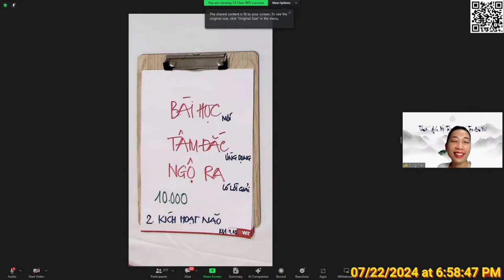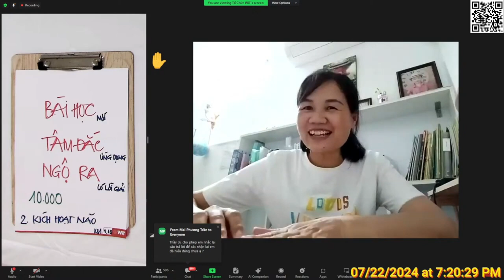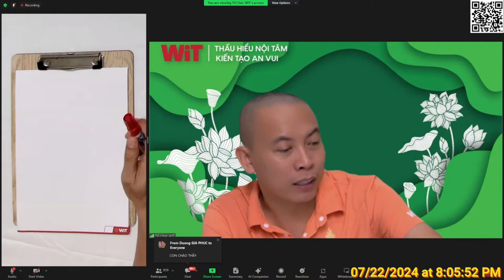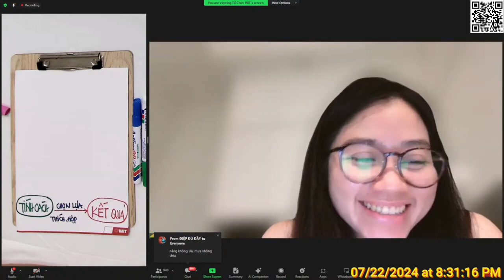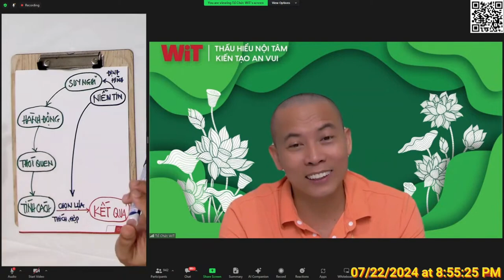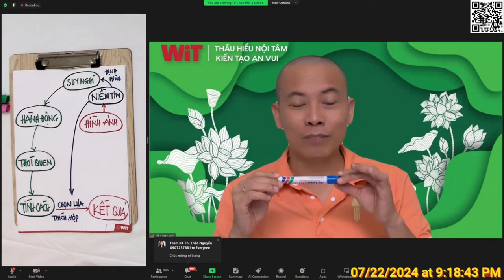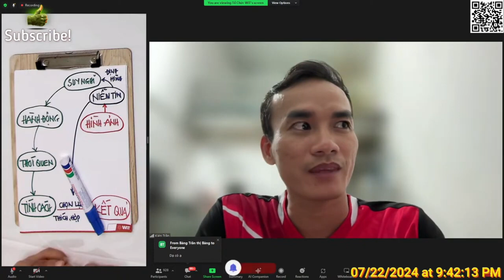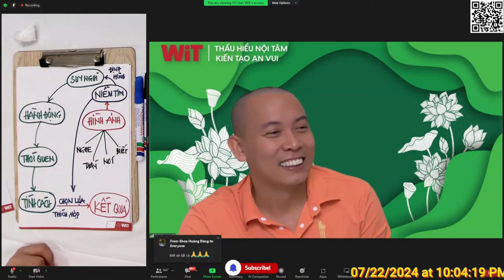THẤU HIỂU NỘI TÂM KHÓA 31 BUỔI 4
Nội dung kênh bao gồm:
Câu chuyện triết lý: Những câu chuyện truyền cảm hứng và mang tính giáo dục cao về cuộc sống.
Bài học cuộc sống: Những bài học rút ra từ kinh nghiệm thực tế của những người thành công.
Lời khuyên: Những lời khuyên hữu ích giúp bạn giải quyết các vấn đề trong cuộc sống.
Kinh nghiệm sống: Những chia sẻ về kinh nghiệm sống của những người đi trước.